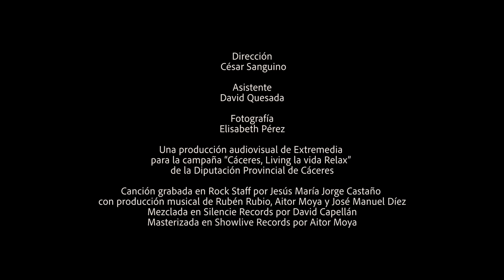Videoclip Marca Destino Provincia de Cáceres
Vídeo promocional provincia de Cáceres 2023. Varios artistas.

MACETAS DE COLORES
Duende Josele y artistas extremeños

Celia Romero – Nacho Campillo – Darío González – Chloé Bird – Niño Índigo – Luis Pastor – Hamfry Ojos Rojos – María Monterroso – Lorenzo González – Rubén Rubio – Aitor Moya – José Lucas “El Pira” – Fernanda Valdés – David Lerman

Integrantes de la batucada Tupá Percusión Teatral: Luz López, José A. Chamán, Antonio Ollero “Mani”, Danilo Guimarães, Auro, Kátila Goreti y Javi López “El Pela”

Cortador de jamón: Javier Pereira
Bailarina: Mamen Díez
Grupo folklórico Jumadiel de Brozas.

Dirección: César Sanguino
Asistente: David Quesada
Fotografía: Elisabeth Pérez

Una producción audiovisual de Extremedia para la campaña “Cáceres, Living la Vida Relax” de la Diputación de Cáceres.

Canción Grabada en Rock Staff por Jesús María Jorge Castaño con producción musical de Rubén Rubio, Aitor Moya y José Manuel Díez.
Mezclada en Silencie Records por David Capellán.
Masterizada en Showlive Records por Aitor Moya.

LOCALIZACIONES
Real Monasterio de Santa María de Guadalupe, Ciudad Monumental de Cáceres, Trujillo, Catedral de Plasencia, Museo de Arte Contemporáneo Helga de Alvear, Cerezo en Flor, Pico Villuercas, Castillo de Montánchez, Mirador de las Ollas, Palacio de los Condes de Oropesa, Carbajo (mural Félix Rodríguez de la Fuente), Templo de los Mármoles (Augustobriga), Basílica Santa Lucía del Trampal, Monumento Natural Los Barruecos, Museo Vostell Malpartida, Barrio Judío de Hervás, Granadilla, Meandro El Melero, Robledillo de Gata, Riomalo de Abajo, Cascada del Caozo, Parque Nacional de Monfragüe, Puente Romano de Alcántara, Catedral de Coria y Dolmen “El Mellizo”

GRACIAS a todas las personas y entidades que trabajan por el patrimonio histórico, natural, cultural, artístico y turístico de la Provincia de Cáceres.

Una canción original de El Desván del Duende.

CÁCERES
Primavera 2023
Cáceres,